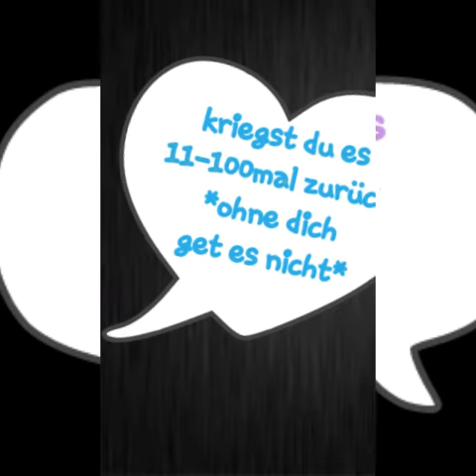Liebst du mich ich lieb dich